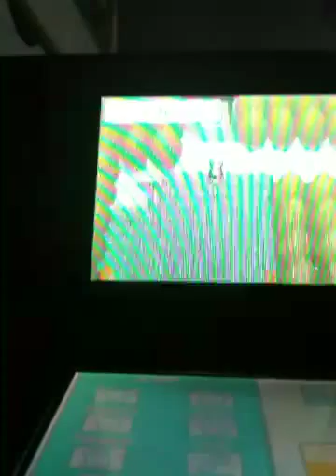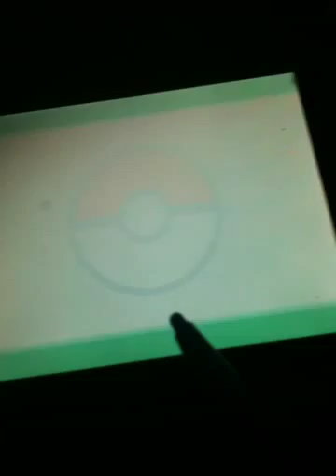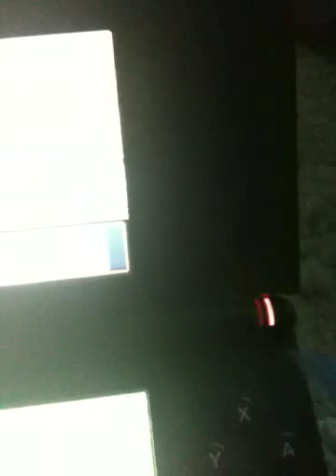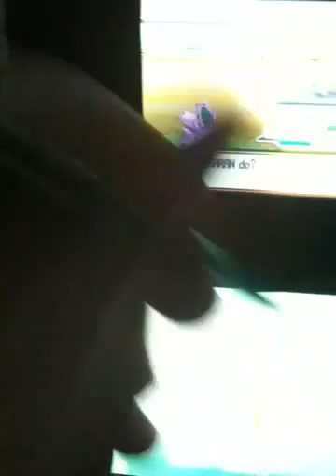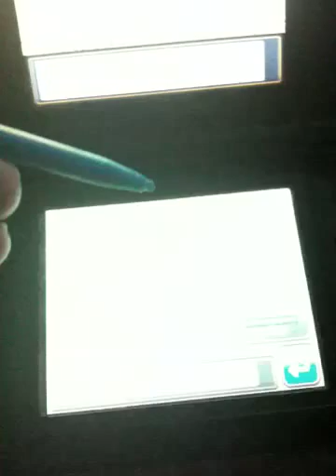Pokemon HeartGold:Trying To Evolve Nidoran(Part 1)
This is me playing pokemon heartgold and I was trying to evolve nidoran into a nidorino.if you like this game you should share it on YouTube.plz subscribe to my brothers channel.